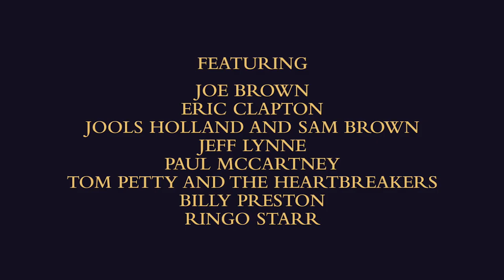CONCERT FOR GEORGE 20th anniversary Event - November 29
CONCERT FOR GEORGE is returning to theaters for a special one-night-only 20th anniversary event on November 29. The concert took place one year after George's passing, and included performances by Eric Clapton, Paul McCartney, Ringo Starr, Ravi Shankar, Anoushka Shankar, Tom Petty & The Heartbreakers, Monty Python, Jeff Lynne, and more. Visit concertforgeorge.com to find a city near you for this special screening, including a brand-new introduction from Dhani and Olivia Harrison.